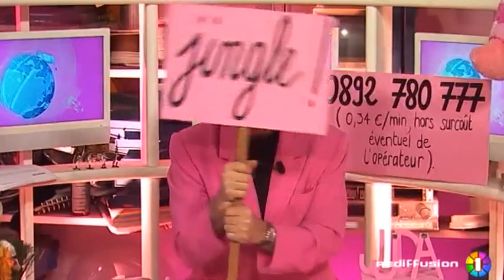Le JJDA - Les News du mercredi 30/03/2011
Vous voulez conserver ce reportage ?